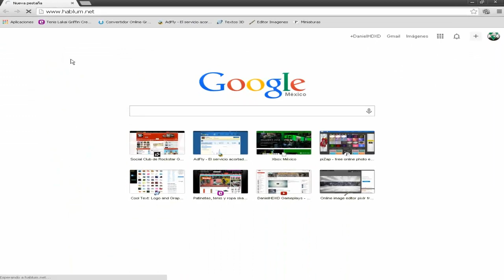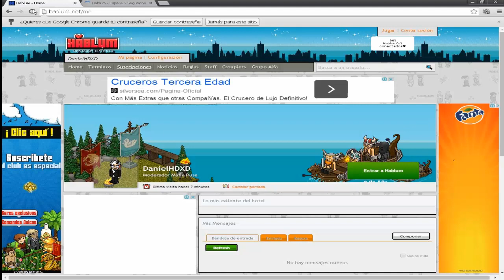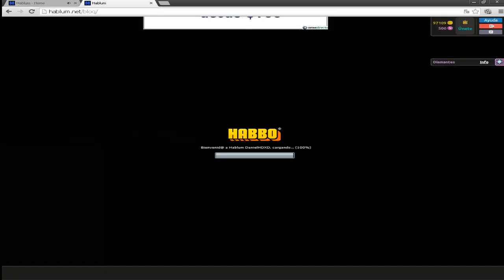Como Entrar a Hablum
Bueno chicos les explico de que va hablum:Hablum va de habbo pero en este os dan muchisimos creditos al entrar xD.